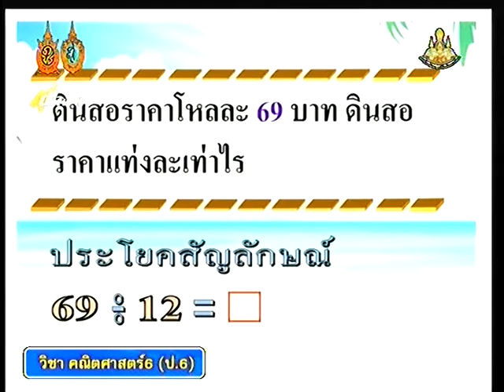คณิตศาสตร์ ป.6 หลักการสำคัญ (มาก) :การเขียนโจทย์เป็นสัญญลักษณ์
การเขียนประโยคสัญลักษณ์ได้ ได้คะแนนไปแล้วครึ่งหนึ่ง เรามาดูหลักการเขียนประโยคสัญลักษณ์ มีวิธีคิดยังไง ตั้งใจฟังแค่ สองนาที เข้าใจไปจนกระดูเข่าหม่อ (เข้าใจไปจนถึงวันตาย)  เบิ่ง แหมะ (คลิกสิ)